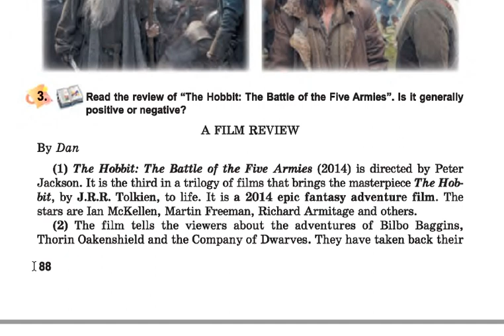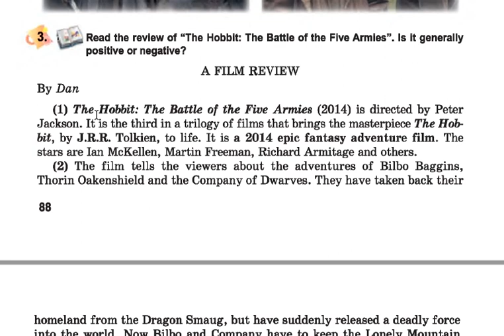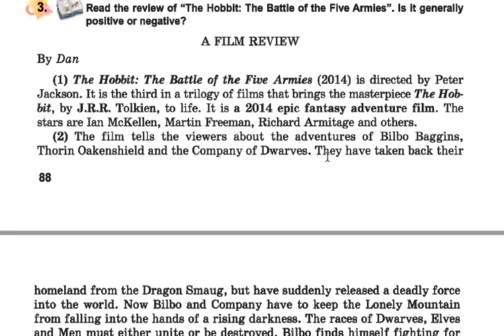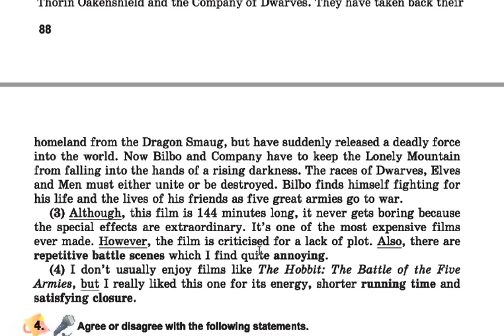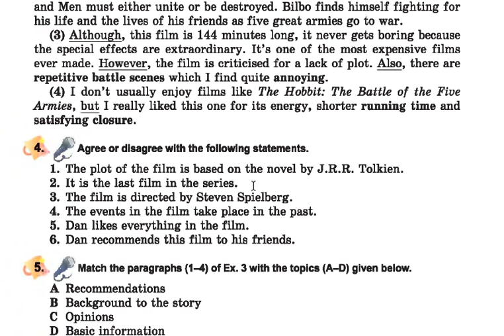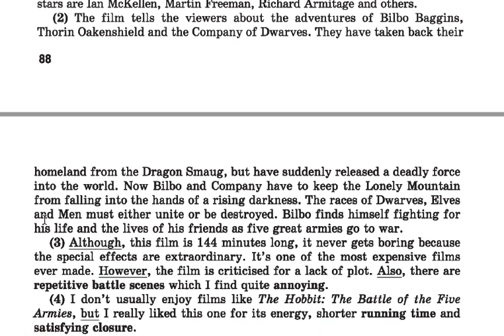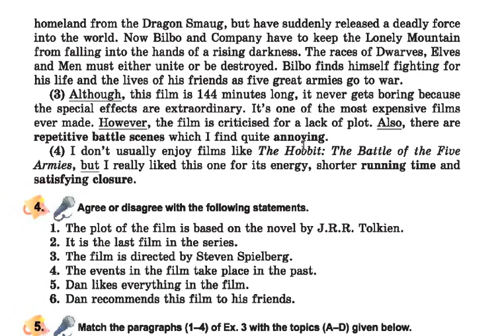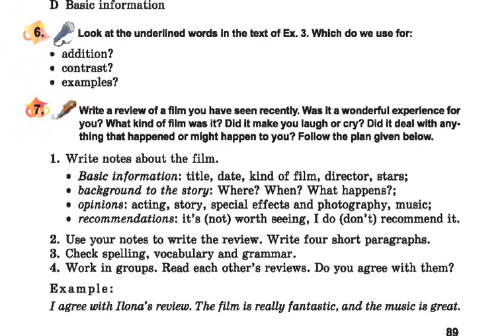Відеоурок з англійської мови 7 клас А.Несвіт. с.88-89. Дистанційне навчання